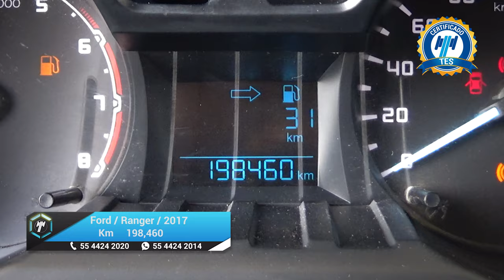Ford / Ranger / 2017 - 22554